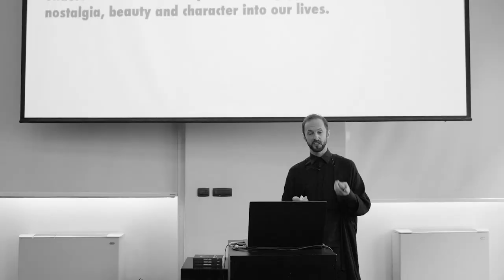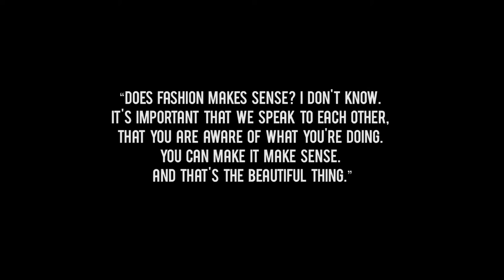Polimoda Rendez Vous with Branko Popovic | Co- founder and Director of the FASHIONCLASH foundation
Born in former Yugoslavia and based in the Netherlands since 1995, Popovic paved his persona on a myriad of disciplines, sparking his endeavors with a degree in fashion design before wearing the hats of costume and theater production designer, artist, writer, lecturer and coach. Staying true to his design roots, Popovic runs the BRANKOPOPOVICBLOG, covering the arts, culture and lifestyle as well as emerging talents. Moreover, he occasionally reports for a number of magazines, including The Kinsky, Manintown.com, Platinum Love, KALTBLUT Magazine, Wallpaper, among others.

In 2009, together with Laurens Hamacher and Nawie Kuiper, Popovic founded FASHIONCLASH, an innovative and interdisciplinary fashion platform serving as a global network for emerging designers and artists. Based in Maastricht, the initiative discovers, stimulates and contributes to shaping current developments in fashion, ultimately unlocking them for a wider audience.

FASHIONCLASH is widely known for its namesake festival, which connects the dots between all fashion sectors to give undiscovered talent visibility. Alongside the festival, the foundation develops and organizes various crossover and social design projects, masterclasses and workshops, working with diverse cultural institutions, musicians, filmmakers, photographers and more to urge the development of new talents and rethinking of the industry.

Within the artistic context FASHION MAKES SENSE, Popovic’s Rendez-Vous digged into how FASHIONCLASH stimulates fashion audiences to consider the state of industry: “What is the importance and role of fashion in our society, and how can fashion contribute to a better world and well-being?”